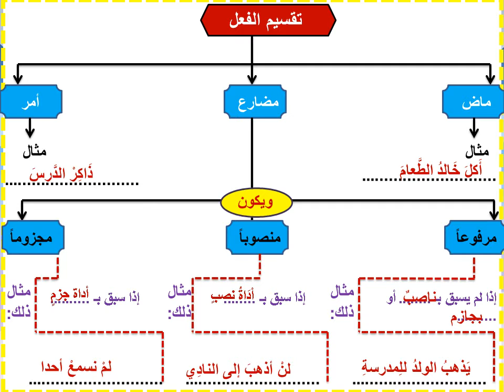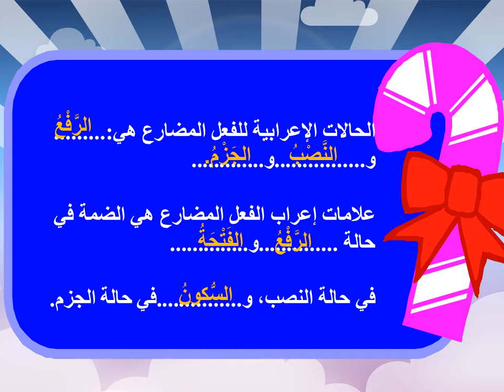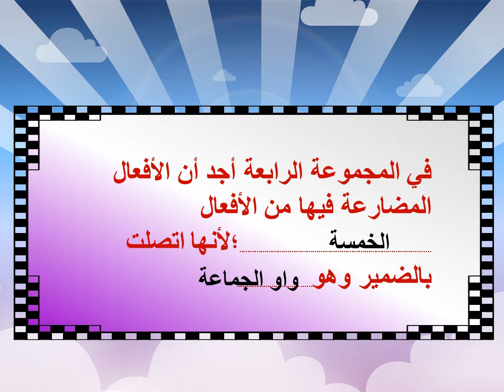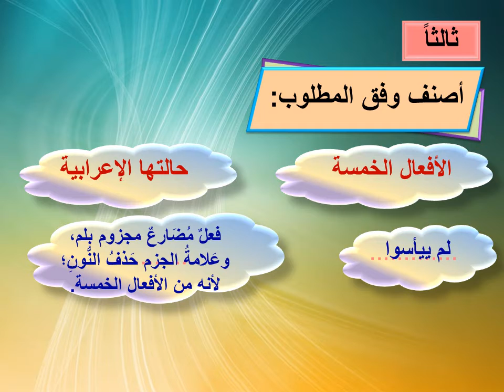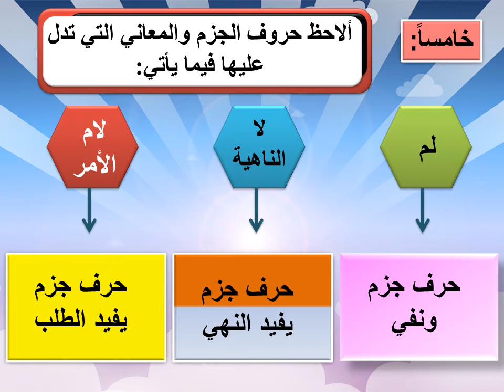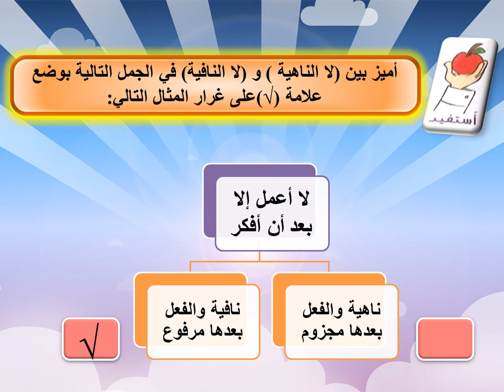لغتي الخالدة - الصف الأول متوسط - رفع الفعل المضارع ونصبه وجزمه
حصة الكترونية
 المادة: لغتي الخالدة
 الصف:الأول    متوسط
الأستاذ/حماد ابراهيم يوسف
مرفقة بورقة عمل ونموذج اجابة